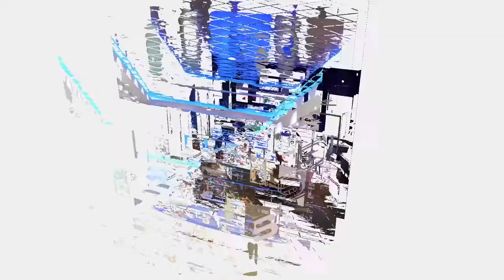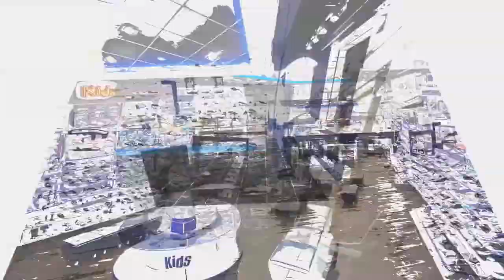Skechers Glasgow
Skechers opens new store o Buchanan Street, Glasgow.

Photographed by Infinite 3D.